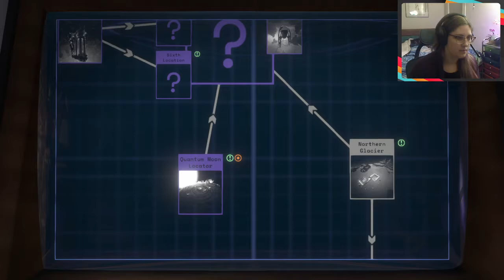Let's Play - Outer Wilds - Blind Playthrough - Part 5